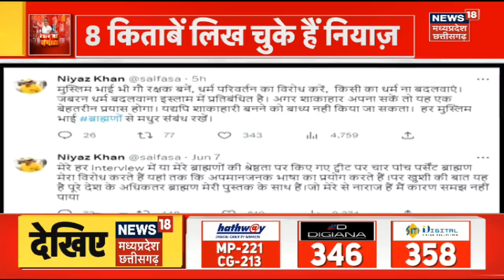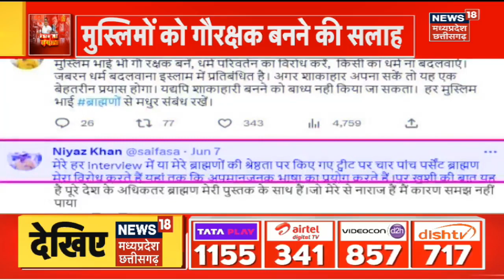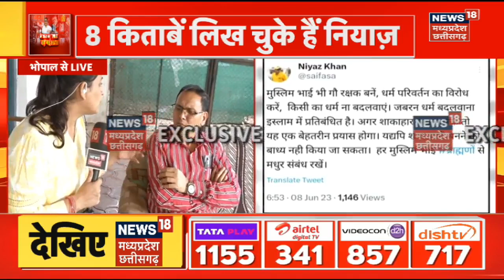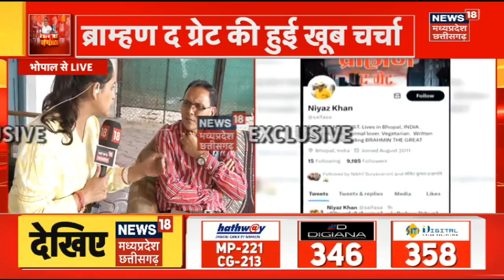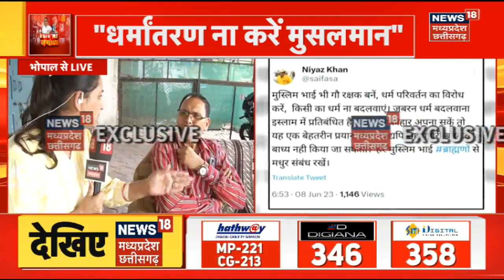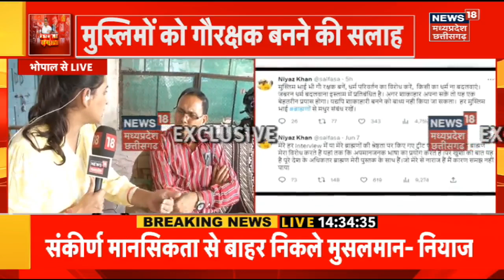Gwalior News : Muslim IAS अफसर ने गौ रक्षक बनने की क्यों दी सलाह | Niyaz Khan | Brahman The Great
Gwalior News : Madhya Pradesh Cadre IAS अफसर Niyaz Khan ने देश के मुसलमानों को सलाह दी है. खान ने मुसलमानों को देश में धर्म परिवर्तन न कराने, गौ रक्षक बनने, शाकाहारी बनने और ब्राह्मणों का सम्मान करने की सलाह दी. अपने बयानों के चलते सुर्खियों में रहने वाले नियाज खान 8 उपन्यास लिख चुके हैं. वे इन दिनों ‘ब्राह्मण द ग्रेट’ उपन्यास लिखने के चलते चर्चाओं में हैं.